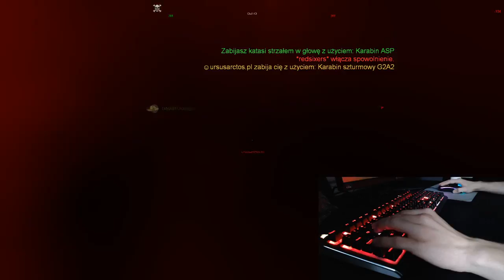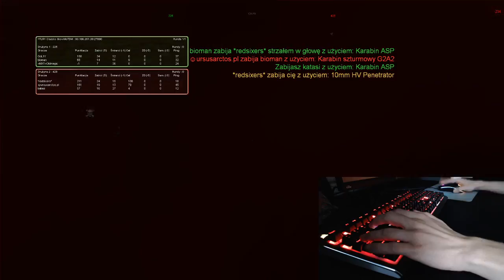GoLfY3003 LiveStream FEAR Combat 01-10-2020 More and more ASP